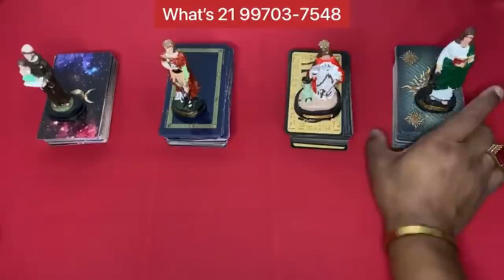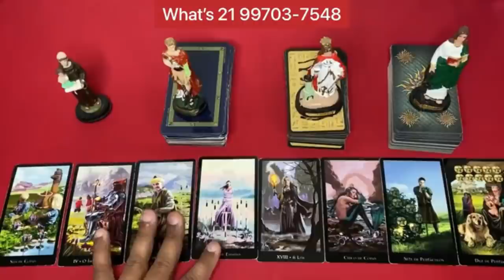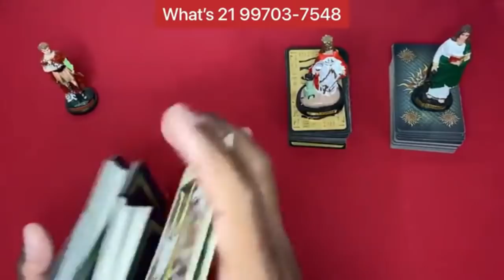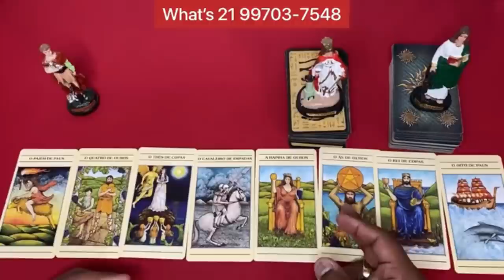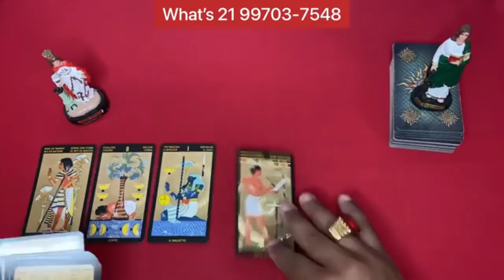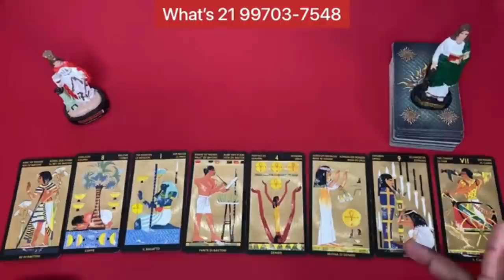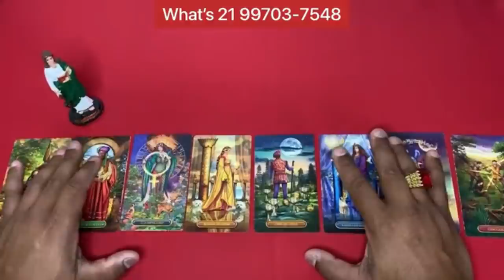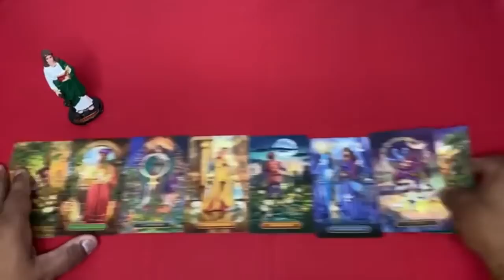🟢🌞 O Tarot Responde